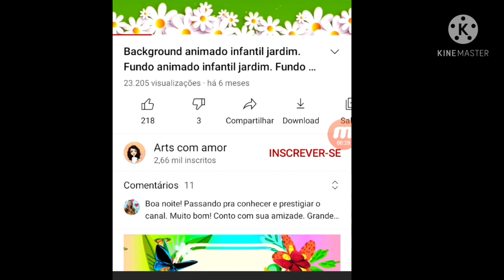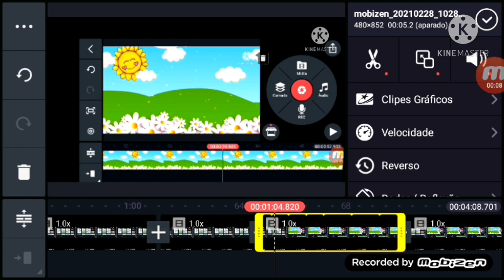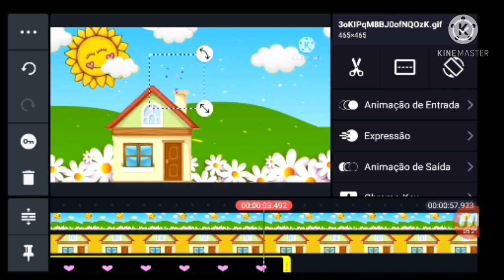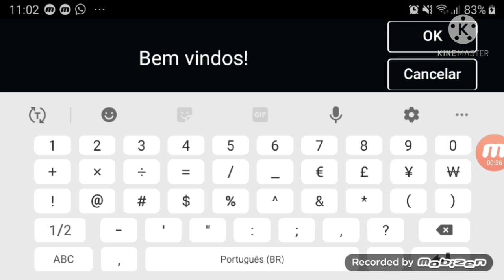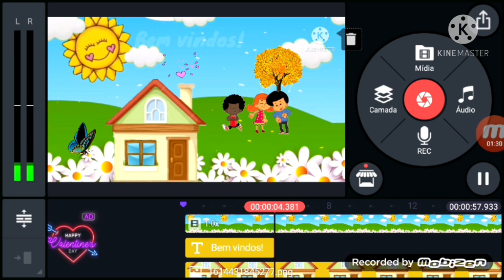Aprenda como fazer seu Background